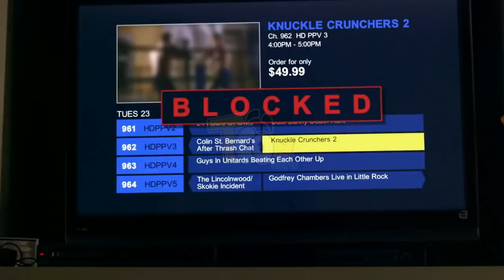mech x4 episode 01 hindi promo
watch mech x4 full episode 01 at our 2nd channel.
watch all mech x4 episode at our 2nd channel:
ToonPlex